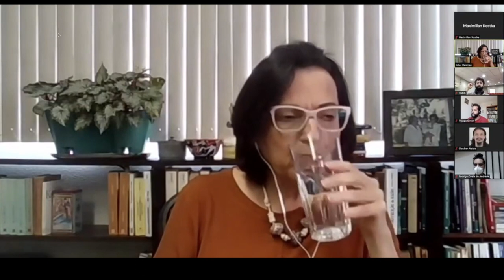DE BRücke: Erstes Seminar - György Lukács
György Lukács:
Prof. Dr. Ester Vaisman – UFMG (0:17)
Prof. Dr. Dirk Braunstein – IfS (37:00)

Ich freue mich sehr die Konferenz  "Marxistische Philosophie - Althusser, Bloch und Lukács", welche von DE BRücke organisiert wurde, auf meinem Kanal zu präsentieren.

DE-BRücke ist eine multidisziplinäre Arbeitsgruppe, die Wissenschaftler:innen aus Brasilien und Deutschland zusammenbringt, um den Austausch von marxistischen Ideen zwischen beiden Ländern zu fördern. Historische und gegenwärtige Unterschiede zwischen beiden Ländern tragen zu einem fruchtbaren Ideenaustausch bei und können ggfs. zu gemeinsamen Forschungs- und Publikationsprojekten führen.

Die Konferenz wird sich mit drei Philosophen des letzten Jahrhunderts befassen, die sowohl in Deutschland als auch in Brasilien als einflussreich gelten. Die Rezeption dieser Autoren ist allerdings in beiden Ländern äußerst unterschiedlich – oftmals sogar gegensätzlich: Ernst Bloch, Louis Althusser,  György Lukács.